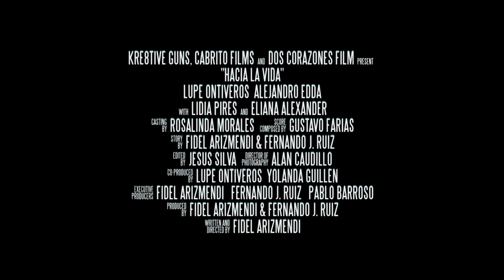Hacia La Vida Teaser (USA/MEXICO)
See Hacia La Vida at this year's LALIFF Film Festival Oct.11-16, 2009 in Hollywood. CRE8TIVE GUNS, CABRITO FILMS, DOS CORAZONES FILMS PRESENT "HACIA LA VIDA" LUPE ONTIVEROS, ALEJANDRO EDDA, LIDIA PIRES, ELIANA ALEXANDER, STORY BY FIDEL ARIZMENDI & FERNANDO J. RUIZ, CASTING BY ROSALINDA MORALES, DP ALAN CAUDILLO, EDITED BY JESUS SILVA, SCORE GUSTAVO FARIAS, CO-PRODUCER LUPE ONTIVEROS, YOLANDA GUILLEN, EXECUTIVE PRODUCERS FIDEL ARIZMENDI, FERNANDO J. RUIZ, PABLO BARROSO, DIRECTED AND WRITTEN BY FIDEL ARIZMENDI.